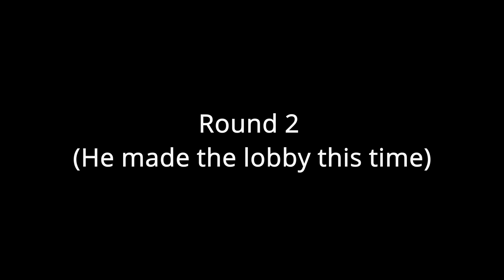Nito61 v Wizard101 (Casual)